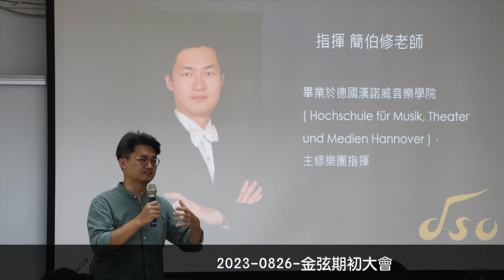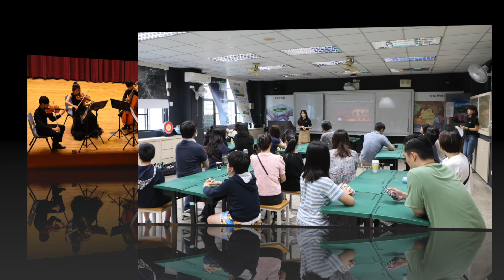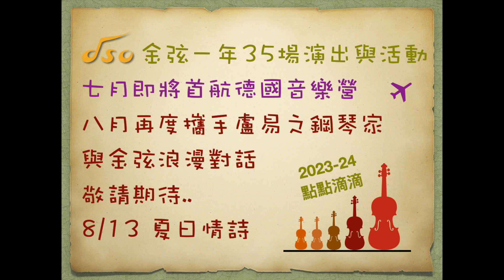112學年度金弦點滴20240605